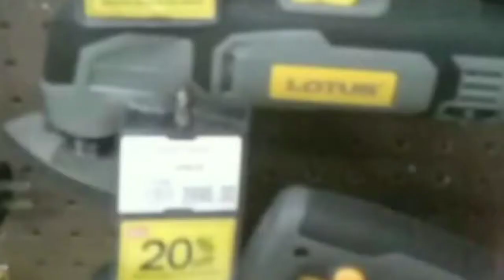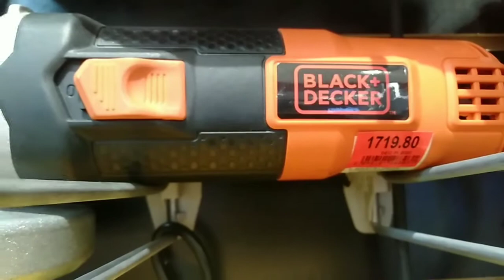make over of our kitchen.day 1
nag canvass muna ng mga materials needed na may kasamang dating.hahaha.chillax.